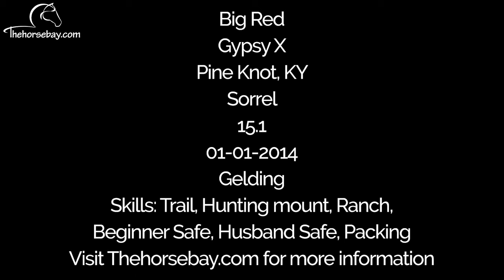Gypsy X Sorrel Trail/Ranch/Beginner Safe/Gelding For Sale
Big Red
Gypsy X
Sorrel
Gelding
15.1HH
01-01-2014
Pine Knot, KY
Skills: Trail, Hunting, Packing, Ranch, Beginner Safe, Husband Safe.

Explore Thehorsebay.com to arrange to come to try him out and view current vet inspection, Coggins, videos, images, and additional information.